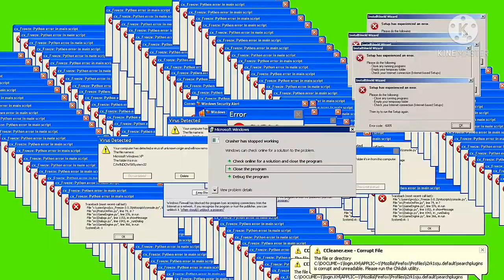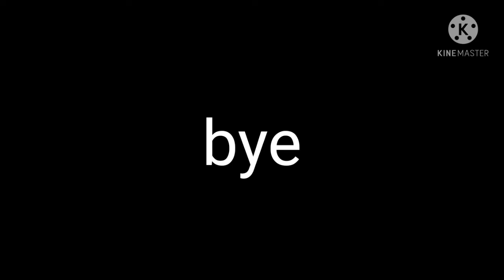Blockman go [Bed Wars] Hindi part1 from {ShinGaming}